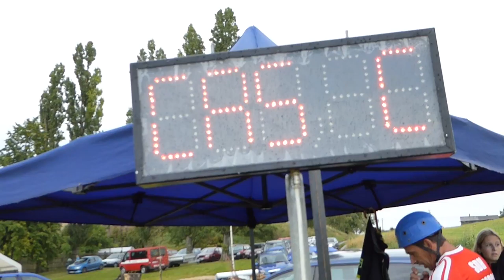PHL Děčany 21.8.2016 - Mělník Blata TOP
Areál Dřemčice